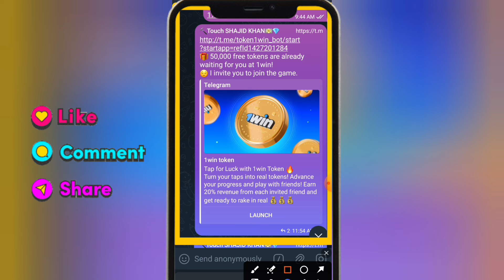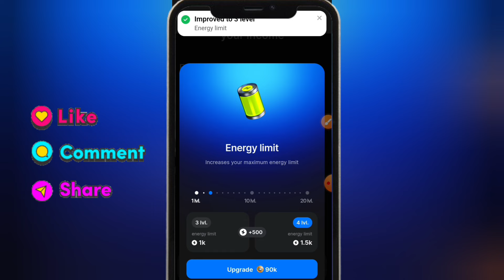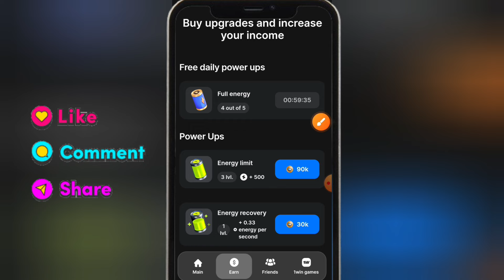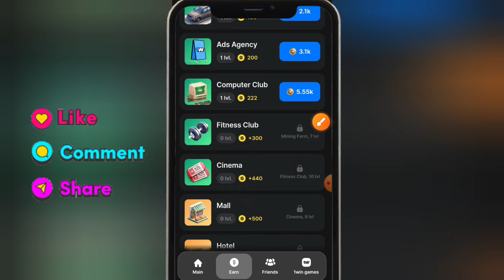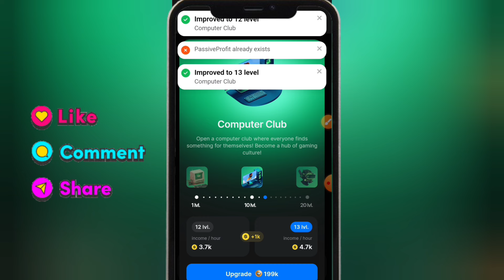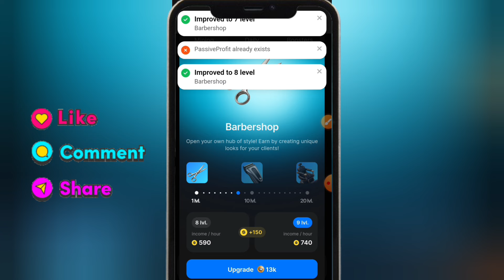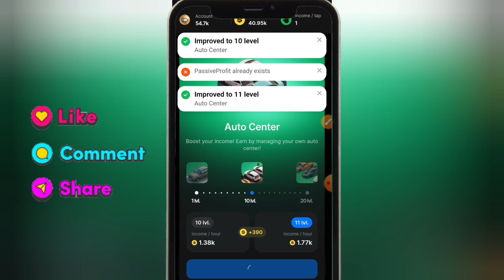Maximizing Profits with 1Win Token: Latest Features Revealed 1win token new update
please=}🔔🔔🔔🔔

                                      channel

              For
"Touch_Shajid Khan"